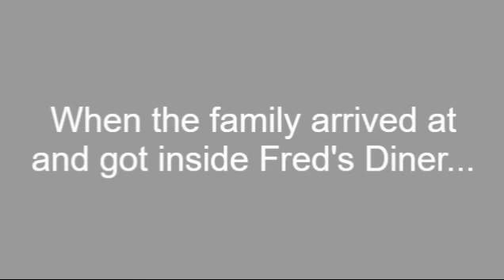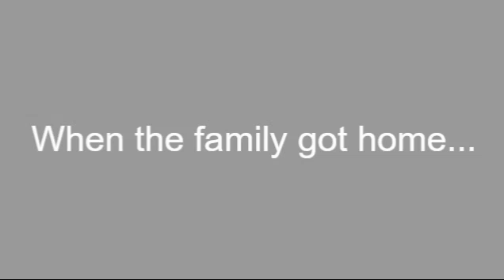Childish Dad Wants a Mickey Mouse Pancake [Not for anyone under the age of 13]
Going out to breakfast goes wrong when Dave (Childish Dad) throws a temper tantrum over not being able to get a Mickey Mouse Pancake, because it is only for kids.